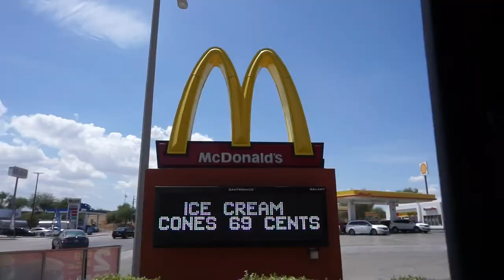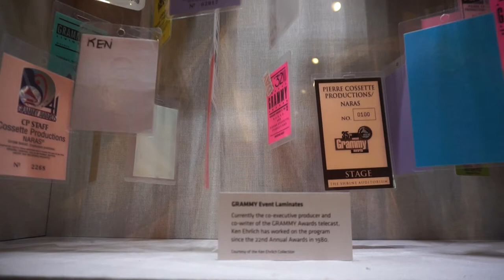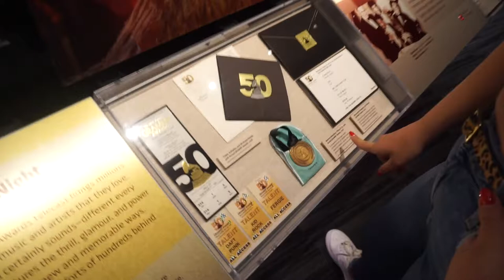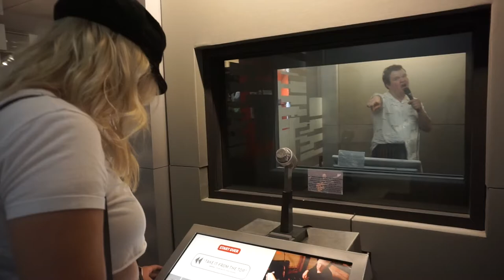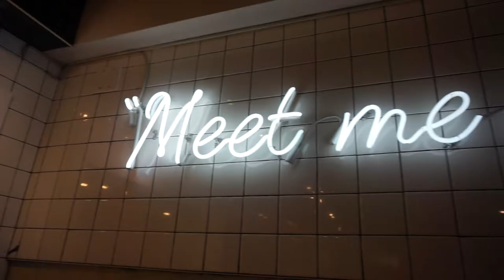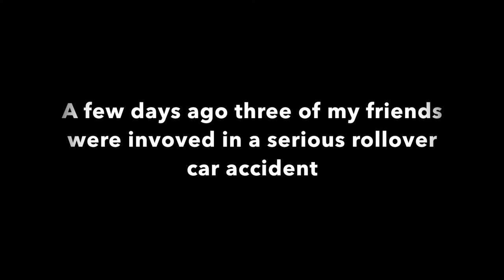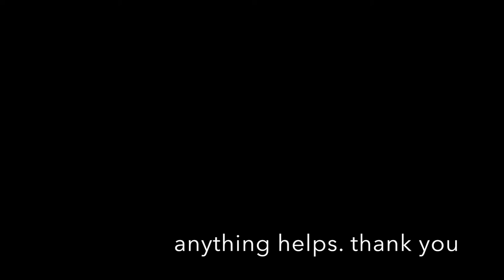MISSING THE HARRY STYLES CONCERT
gf.me/u/jyhp65

gf.me/u/jyhpj2

Visiting the Grammy Museum, Glossier, Alfred's Coffee, and Wasteland. Next week see if we made it in time to the Harry Styles Concert. ALSO the background music is a little sneak peak of what I've been working on!

NEW MUSIC COMING IN THE WINTER!